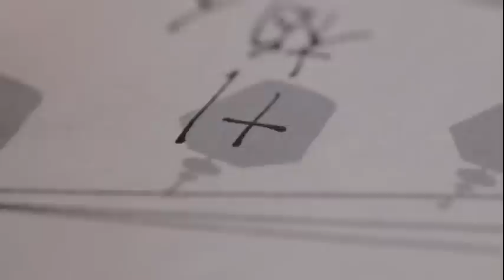2012平溪天燈節CF拍攝花絮